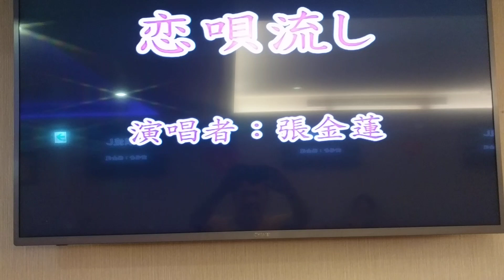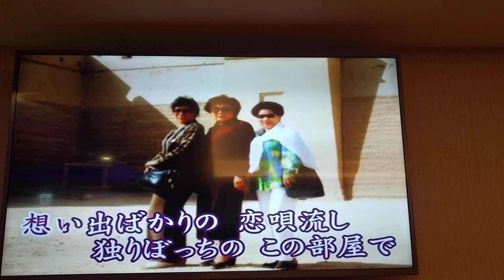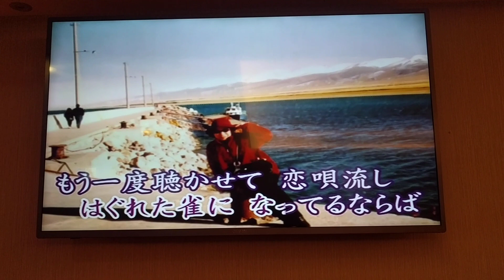張金蓮翻唱 恋唄流し 志明一族 演歌秀